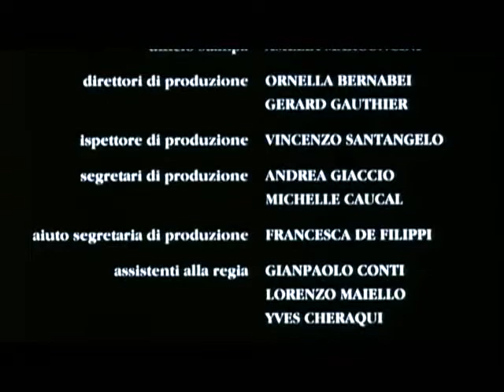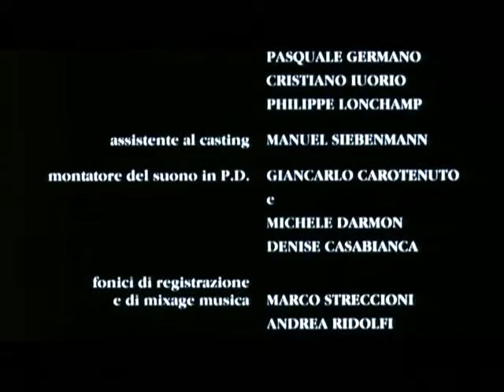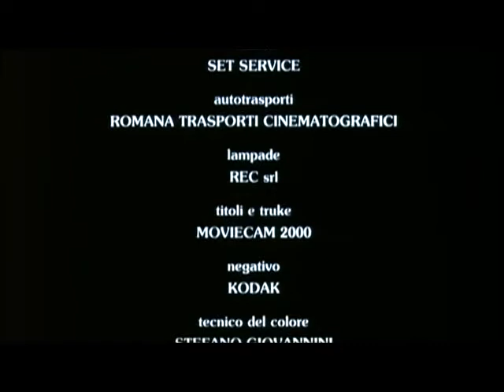La Condanna, la scena conclusiva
La condanna, un film di Marco Bellocchio. Sceneggiatura di Massimo Fagioli. Con Maria Sneider, Vittorio Mezzogiorno, Claire Nebout, Andrzej Seweryn, Paolo Graziosi, Grazyna Szapolowska. Drammatico, durata 90' min. - Italia 1991